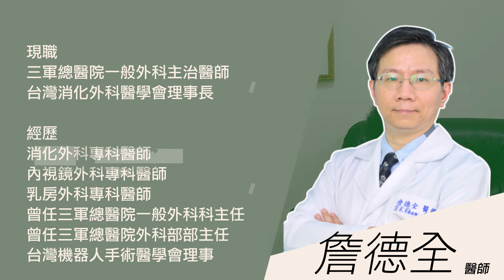｜國防三總大外科史首部曲-醫師專訪｜三總 2016-2019 部長 詹德全